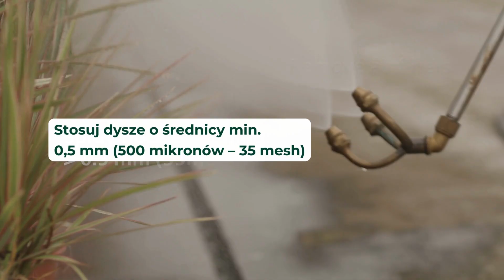Jak stosować Capsanem | Koppert Polska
Capsanem to produkt, który można stosować do zwalczania larw gąsienic (Lepidoptera), ziemiórek, larw chrząszczy (Coleoptera) i koziółkowatych.
Pożyteczne nicienie dostają się do wnętrza szkodnika, a następnie uwalniają w jego ciele symbiotyczne bakterie. Bakterie te przekształcają tkankę nosiciela w źródło pożywienia, gdzie rozwijają i rozmnażają się nicienie. Po zaatakowaniu szkodnik umiera w ciągu kilku godzin lub dni.
W przypadku braku żywiciela-owada nicienie umierają.
Nicienie nie stanowią zagrożenia dla ludzi i zwierząt, a do tego są niezwykle łatwe w użyciu.